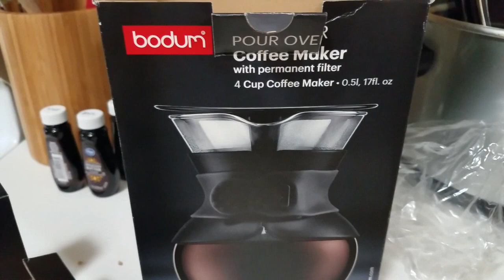WILL IT BE A HAIRTASTROPHY?! 4.28.17 - Day 587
& Wondershare Filmora